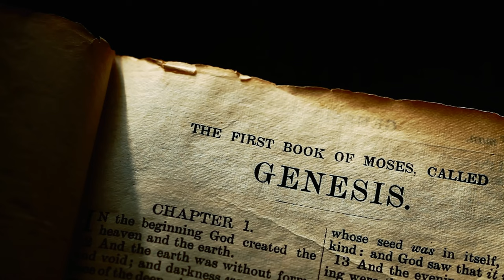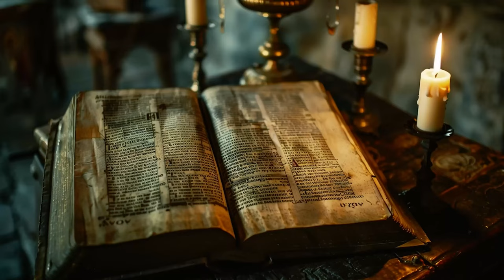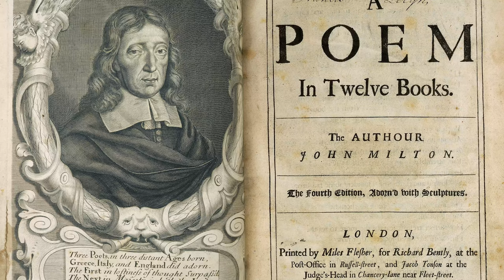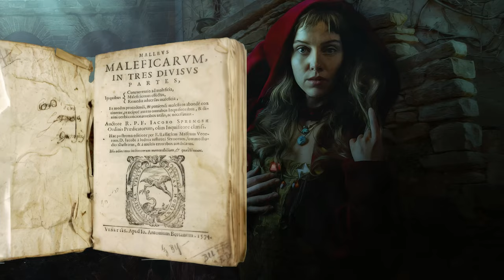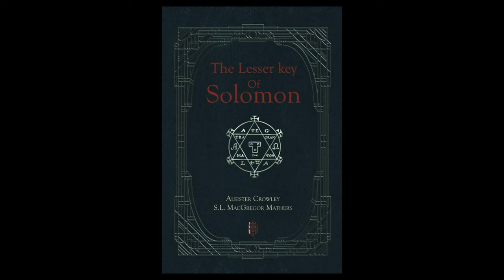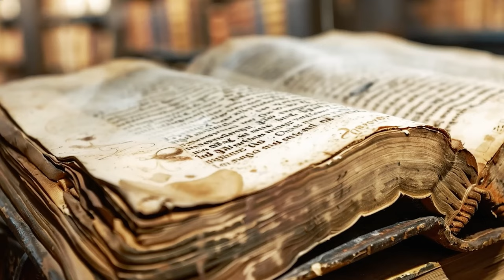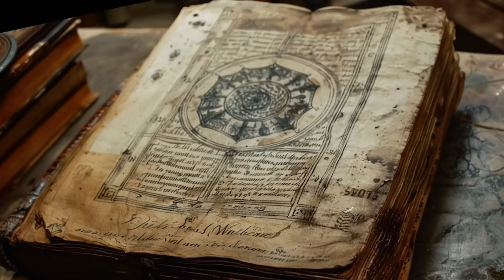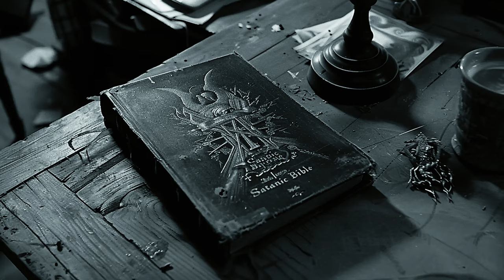從神圣到邪惡，一個黑暗而又迷人的角色，為什么撒旦無法被消滅？|撒旦|路西法|信仰|銘感Dot